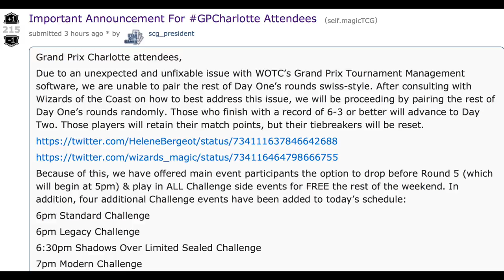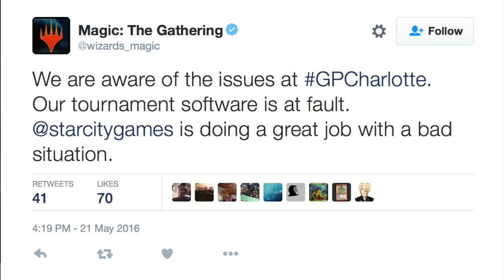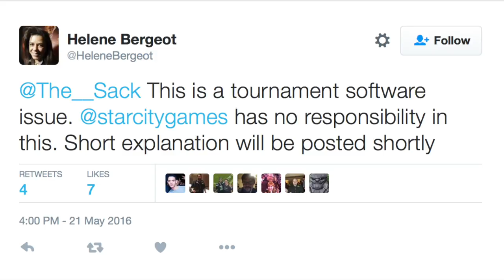EPIC SOFTWARE FAIL @ Grand Prix Charlotte - Mass Drop